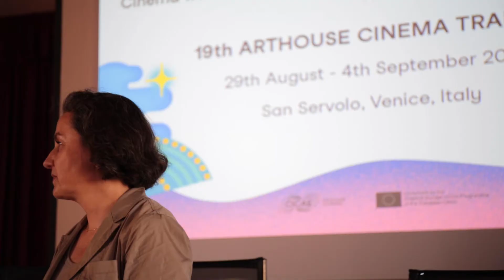CICAE 19th Arthouse Cinema Training - VIDEO PILL #5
🌞 Day 5 at Arthouse Cinema Training
On September 2 we dived into team communication and pitching techniques with Catherine Champeyrol (Beautemps, France). Then, Furat Abuhashhash of NAAS Network gave us insights on governance for networks and we ended up the training day with the public panel at the Venice Production Bridge 😎🎞